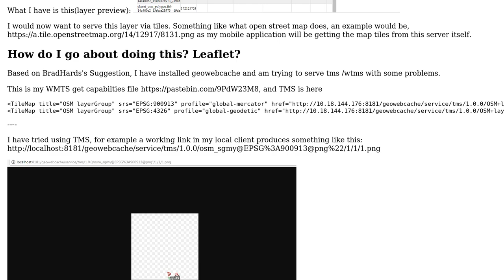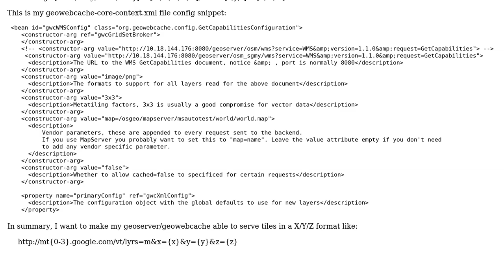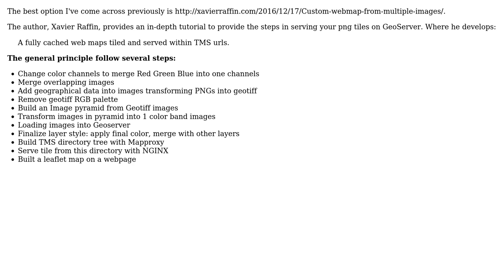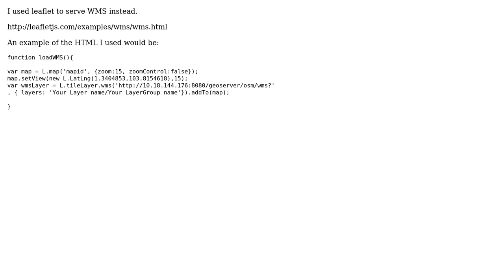GIS: Serving png image tiles using geoserver (3 Solutions!!)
GIS: Serving png image tiles using geoserver

With thanks & praise to God, and with thanks to the many people who have made this project possible! | Content (except music & images) licensed under CC BY-SA | Music | Images & others | With thanks to user whyzar user hannbroo user Gene user Alex Leith and the Stack Exchange Network Trademarks are property of their respective owners. You are responsible for your own actions.